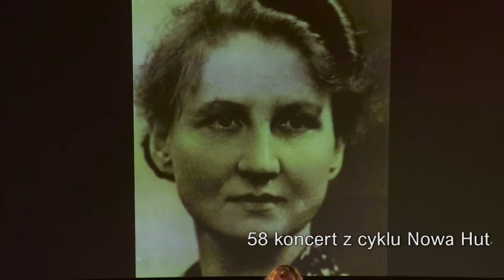58. Nowa Huta. Dlaczego Nie?! - Świat według Hanny Chrzanowskiej - koncert dla Pól Nadziei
Nie tylko słowa otuchy i miłości, ale też wymierne finansowe wsparcie dla cierpiących, popłynęło w sobotni wieczór 6 kwietnia, z nowohuckiego kościoła „Arka Pana” do pacjentów krakowskiego Hospicjum św. Łazarza. Bohaterką dedykowanego Polom Nadziei koncertu z cyklu Nowa Huta. Dlaczego Nie?! była błogosławiona Hanna Chrzanowska.

Materiał archiwalny Nowohuckiej Kroniki Filmowej.